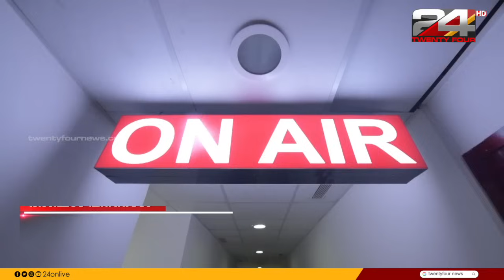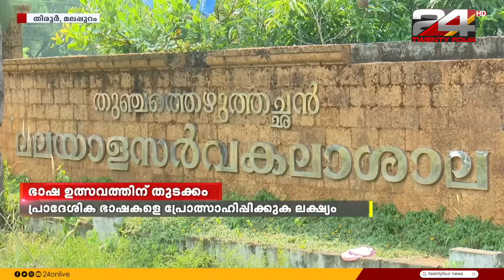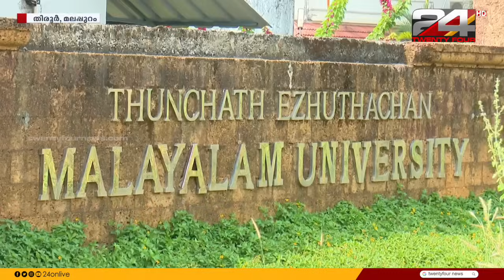GULF FOCUS | ഗൾഫ് വാർത്തകൾ | 08 December 2023 | Pravitha Lekshmi | 24 NEWS